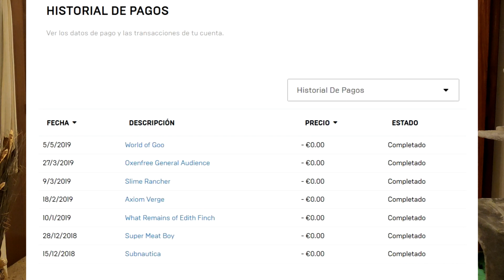Asi sería la PERFECTA Playstation Network